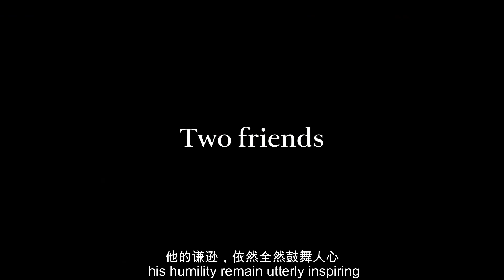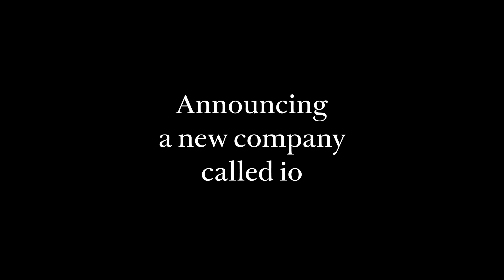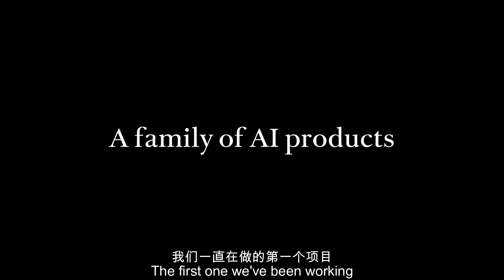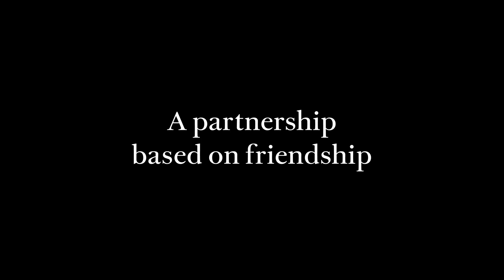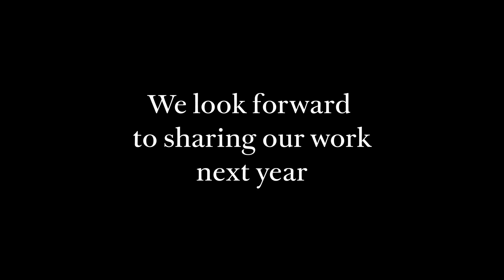AI FUTURE: OPENAI AND LOVE(EN CN SUB)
Step into a conversation with two of tech's most influential minds: Sam Altman, the visionary leader of OpenAI, and Jony Ive, the legendary designer. They're not just talking about the future; they're building it. Discover their ambitious collaboration to completely reimagine how we interact with computers, powered by AI, and designed with profound human insight. This is a glimpse into the next technological revolution, exploring not just what technology can do, but what it should do for humanity.

走进与科技界两位最具影响力人物的对话：OpenAI的远见卓识的领导者萨姆·奥尔特曼 (Sam Altman)，以及传奇设计师乔尼·艾维 (Jony Ive)。他们不仅仅在谈论未来，更在亲手创造未来。探索他们雄心勃勃的合作，旨在彻底重塑我们与计算机交互的方式——由人工智能驱动，并融入深刻的人文洞察进行设计。这是一瞥下一场技术革命的景象，不仅探讨技术能做什么，更思考它应该为人类做些什么。